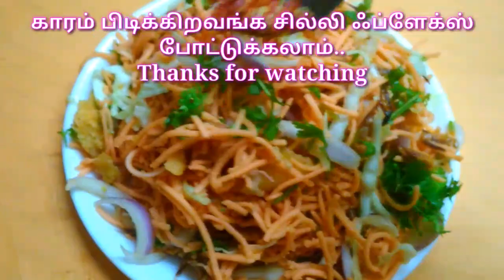பேரிஸ் கார்னர் ரோட்டுக்கடை அத்தோ வீட்டில் செய்வது எப்படி || Parrys corner road side shop attho